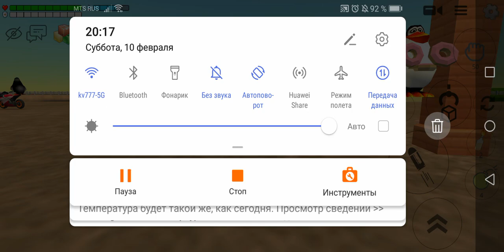паркур в чикен гане челендж 🤯🤯🤯